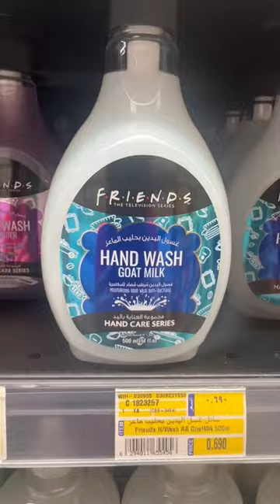Hand wash goat milk#shorts